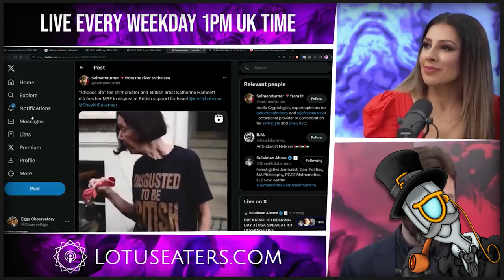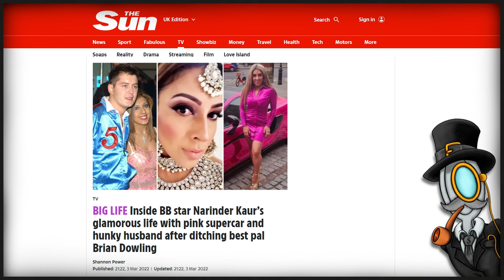Sargon Of Akkad Debates Narinder Kaur: What A S*** Show..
Carl Benjamin aka Sargon of Akkad decided to sit down with reality tv star turned anti-english political agitator Narinder Kaur. When you have someone arguing against colonialism, whilst LIVING in England, and doesn't understand what per capita means?

You know EXACTLY, how it will turn out, don't you?